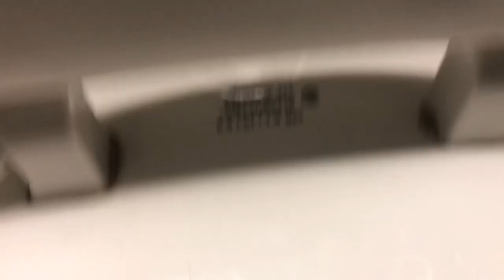[BT] 1998-2003 American Standard Afwall toilet at the Charlotte Douglas Airport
Same place as the last two videos, but in a Baggage Claim restroom.

This toilet is average overall, but preforms just fine.

40 ft Test:
Flushes: 1
Test Rating: PASS/10

Rating: 6/10
Grade Rating: C

STF’s Toilet Rating Scale:
∞+: Infinitely Beyond Epimazing!!!
A++: Epimazing
A+: Amazing
A: Awesome
A-: Great
B+: Good
B: Semi/Minimally Good
B-: Okay
C+: Above Average
C: Average
C-: Below Average
D+: Mediocre
D: Bad
D-: Junky-ish
F+: Pure Junk
F: Garbage
F-: Hot Garbage and Useless
F--: Beyond Hot Garbage and Beyond Useless
-∞: Infinitely Beyond Hot Garbage and Beyond Useless
NA: Not rate-able
UBC: Useless But Cool